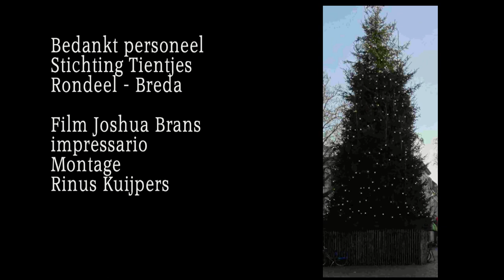Het Seniorenkoor Breda zingt kerstliederen o.l.v. Niels Loose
Maandag 18 december om 14.00 verzorgt het Seniorenkoor Breda een Kerstconcert o.l.v. dirigent Niels Loose in het  Woon- Zorgcentrum deBreedonk aan de Willem van Oranjelaan 17, Breda.